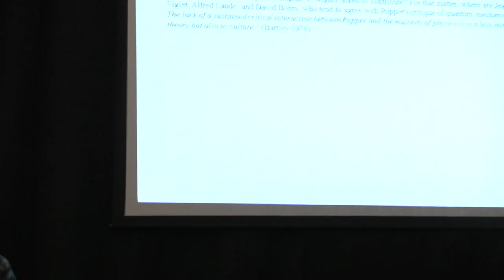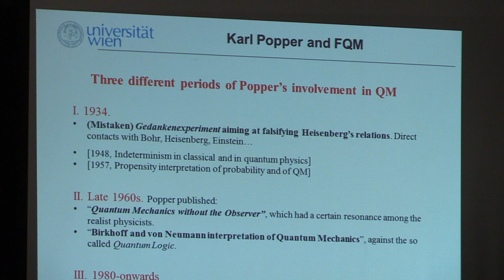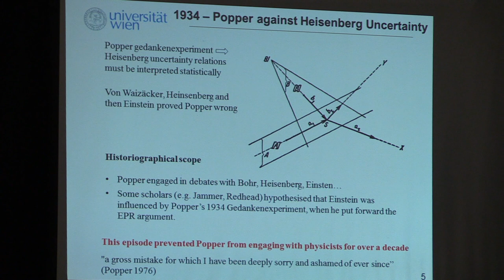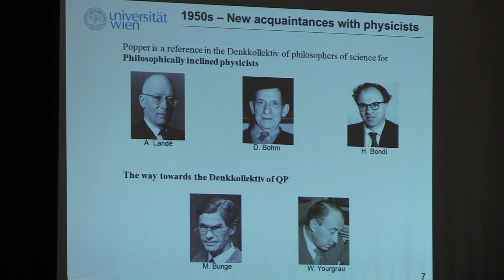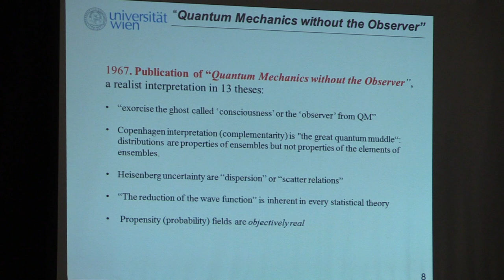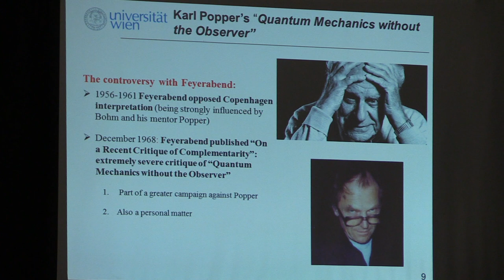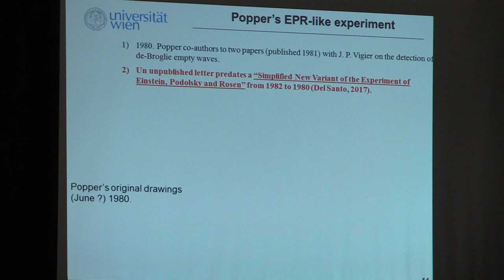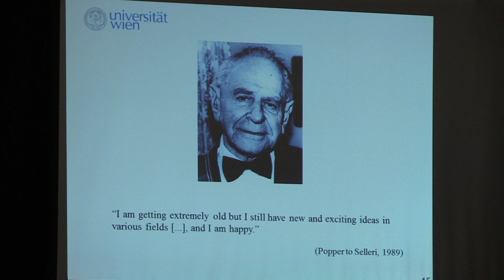SISFA 2018 - 36 - Flavio Del Santo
XXXVIII Convegno Nazionale della Società Italiana degli Storici della Fisica e dell'Astronomia

Flavio Del Santo
Karl Popper’s Contribution to the Foundation of Quantum Mechanics
Special mention to the SISFA Best Paper Prize 2017

Accademia Peloritana dei Pericolanti - Sala Cannizzaro
5 ottobre 2018